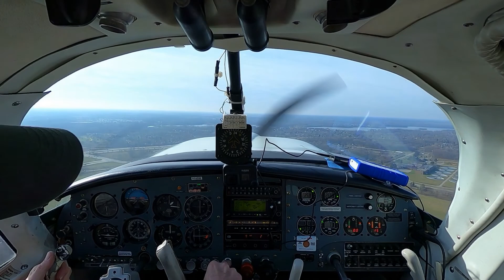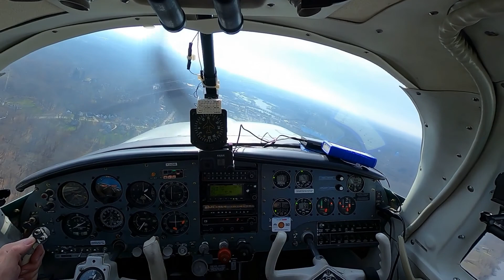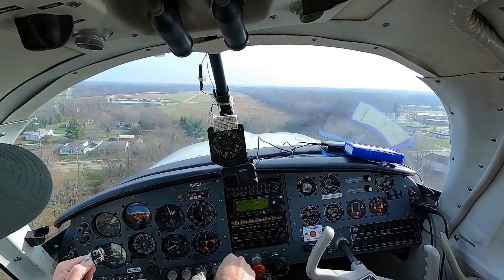Lunch in Allegan, and a rough landing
Holly and I head to Allegan to try out the ground transportation. Some geek talk along the way, and I have an unspectacular landing.  This was mid November 2020.